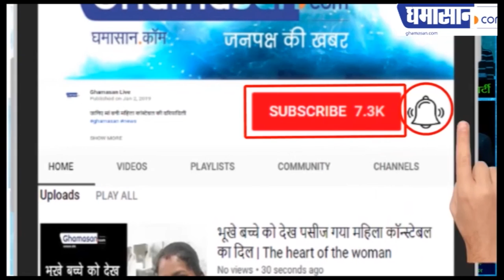आज जहां भी हूं हनुमान जी की कृपा से हूं: विजयवर्गीय | Pitreshwar Hanuman Dham Indore | Ghamasan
धर्म के बीच कभी नहीं आएगी राजनीति,
सेवा के लिए हनुमान जी ने मुझे चुना